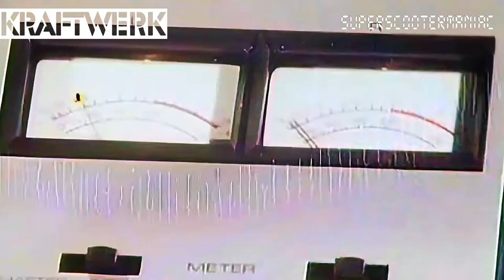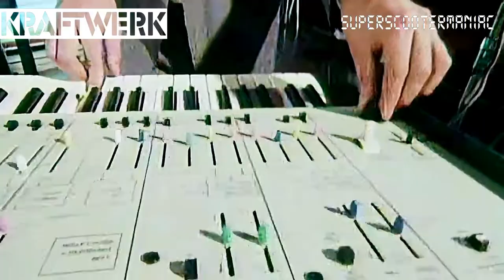Kraftwerk - Autobahn (Tomorrow's World 1975) (Video HD)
Kraftwerk – Autobahn
Label:Philips – 6003 438
Format:Vinyl, 7", 45 RPM, Single
Country:Germany
Released:1974
Genre:Electronic, Rock
Style:Avantgarde, Krautrock